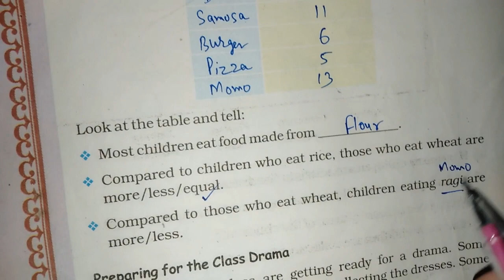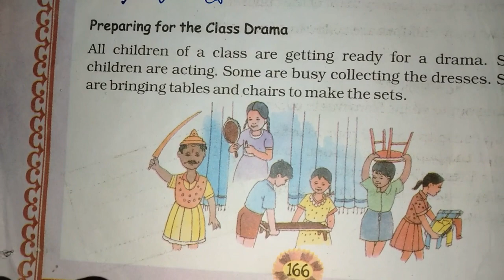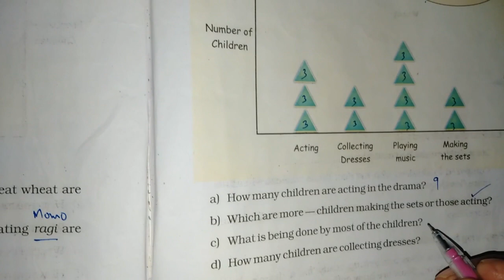Chapter 14 Smart Charts (Food we eat) | Grade 4 Mathematics | NCERT | CBSE